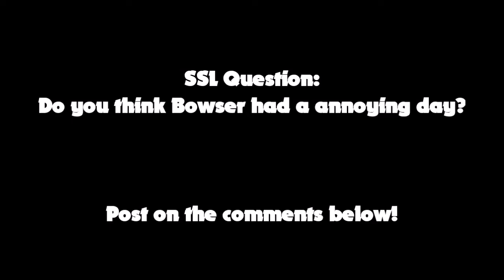SSL Movie: Bowser's Unlucky Day!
Bowser was enjoying his Call Of Duty and Fartdog forces Bowser to try his Pumpkin Cheesecake and Bowsers day gets even more annoying than Bowser's regular day is like.
Fartdog was the biggest annoyance of Bowser.

[Sorry for making you guys wake I couldn't get time to get the video, it was like limit]

{THIS IS THE FINAL EPISODE OF THIS SERIES OF THE SUPERSONICLOGAN SERIES SHOW}